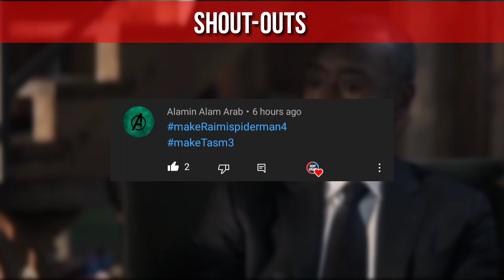Iron-Man Return in Armor Wars | Tony Stark in Armor Wars | Plot and Update Explained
Abhi bhi yahi ho you are awesome 😘